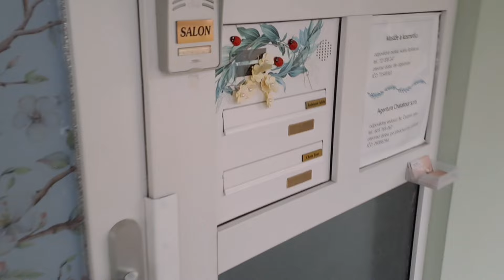Vlog#87 Tatabojs//Novinka za pár kaček//Nechala jsem se nalákat TikTokem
Zde můžete hlasovat pro mojí kamarádku a úžasneho člověka Aničku
 Henselovou